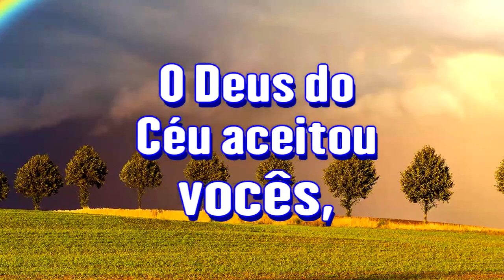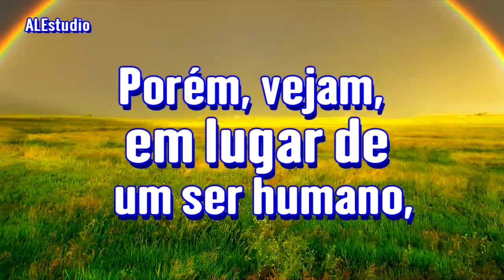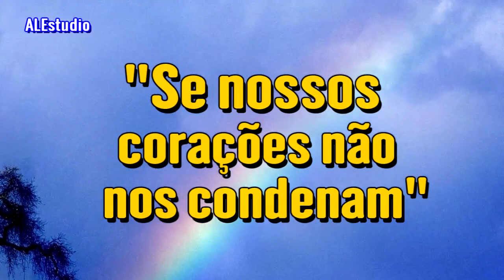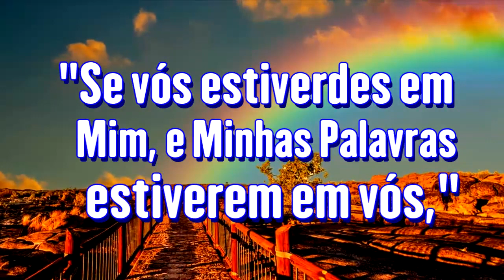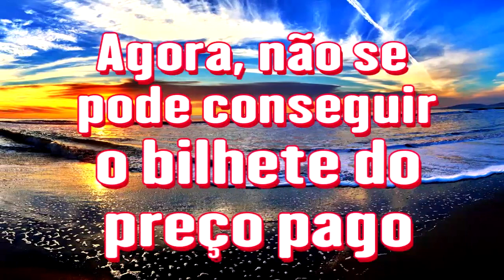Tornando-se um super ser humano - Ir. Branham